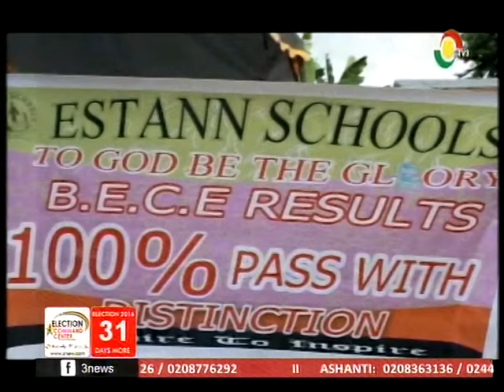First lady Lordina Mahama donates to school at Awutu Bawjiase - 5/11/2016